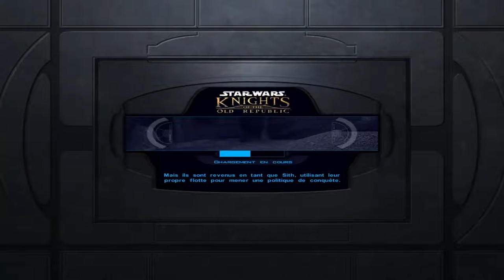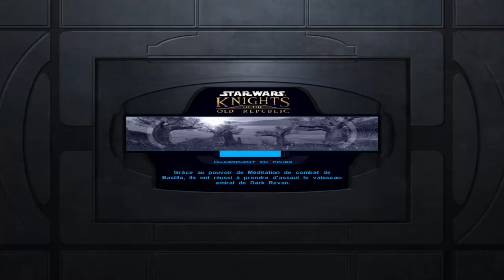La caverne aux cristaux - Star Wars KOTOR [Let's Play FR] #23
Bienvenue à tous dans cette nouvelle série sur Star Wars KOTOR.

J’espère que ce nouveau Let’s Play vous plaira !

Que la fonte soit avec vous !